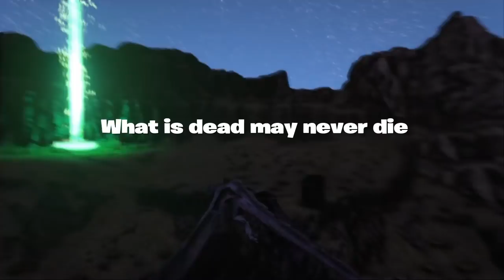APR| PS4| Server defense against ExS and wiping their fob!!!!!!